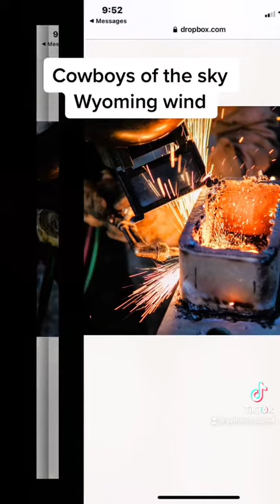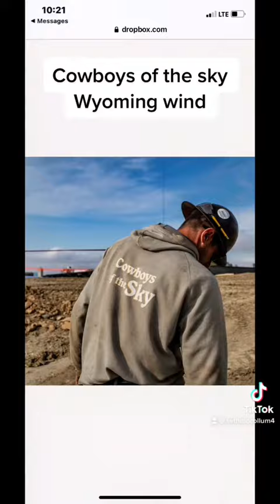June 5, 2022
Iron work , cowboys of the sky # Wyoming big iron .